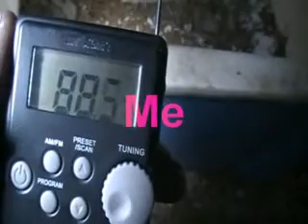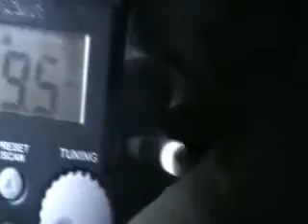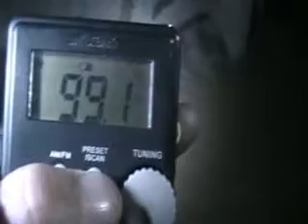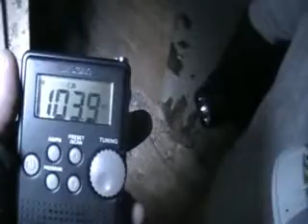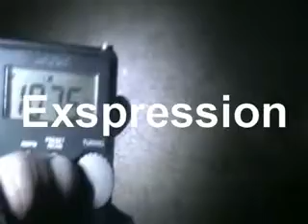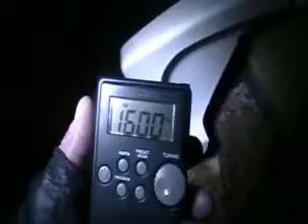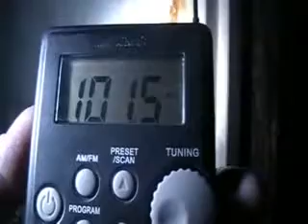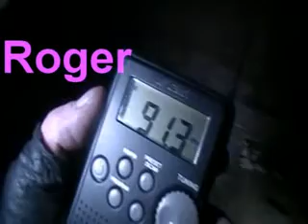REALITY OF GHOST TV SHOW 8 PART 3